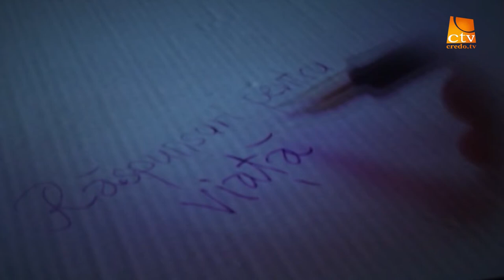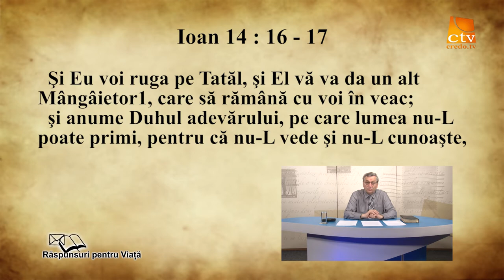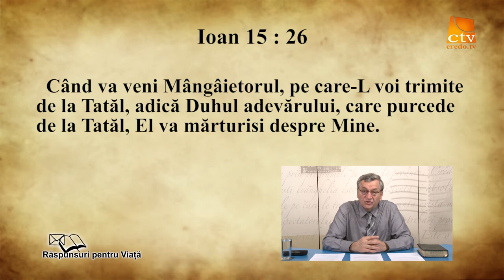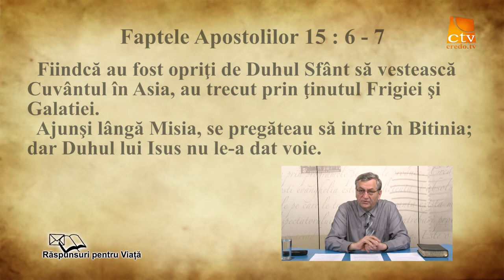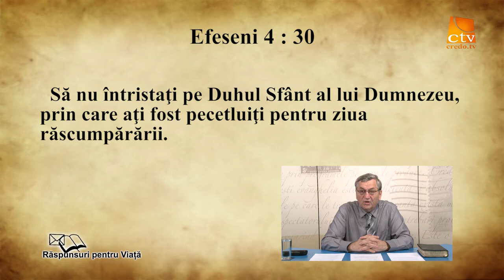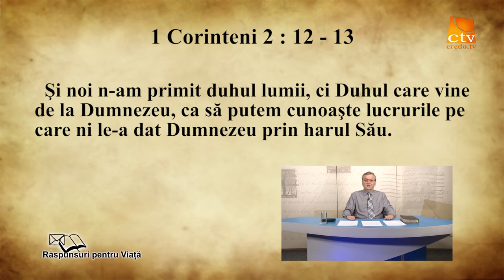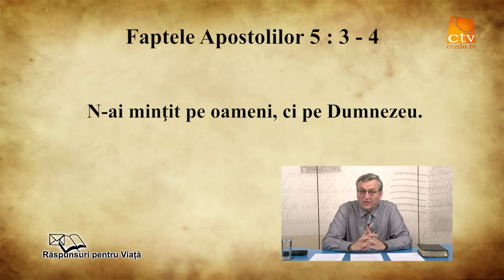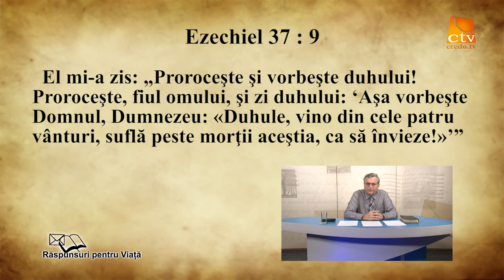78. Raspunsuri Pentru Viata - Cine este Duhul Sfant?